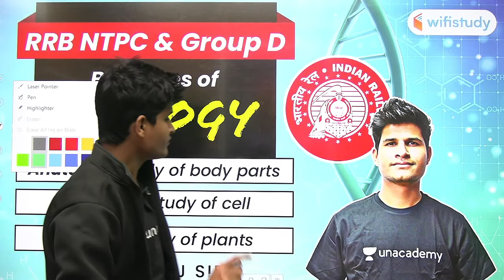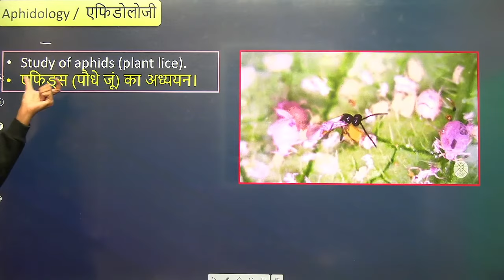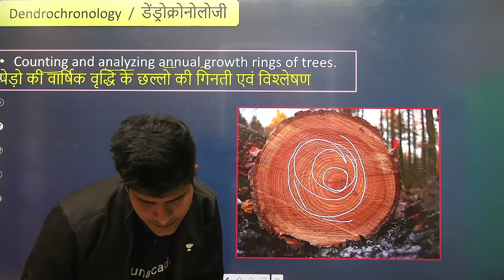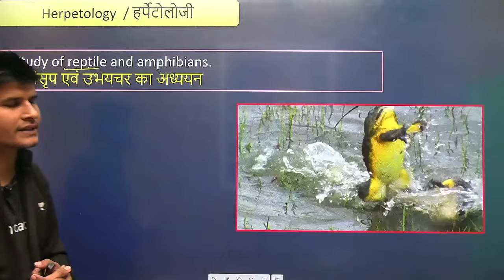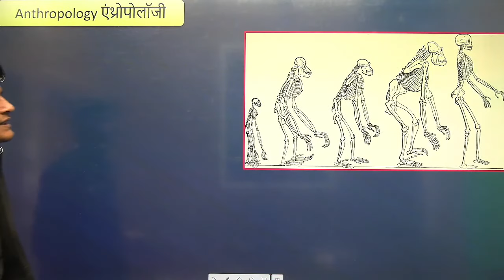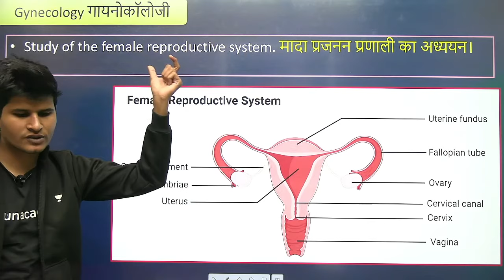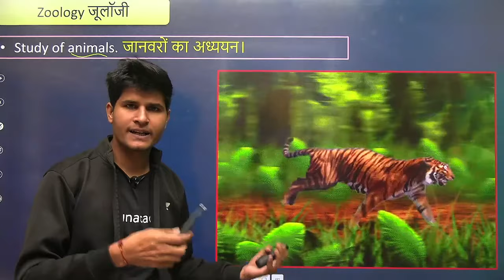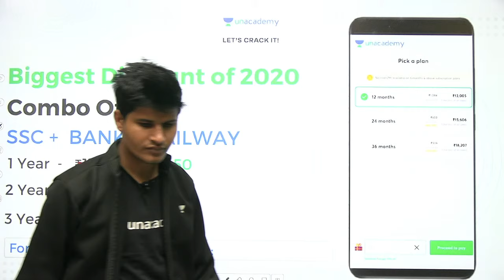RRB NTPC & Group D 2020-21 | Branches of Biology (Anatomy, Cytology, Botany) by Neeraj Jangid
RRB NTPC 2020 Science by Neeraj Sir | Branches of Biology | NTPC General Science Anatomy | Cytology | Botany Questions for RRB NTPC And Group D Exam

✿ Morning Shows:
05:00 AM - Current Affairs Quiz Show by Bhunesh Sir
06:30 AM - One Word Substitution & Idioms by Harsh Sir
07:00 AM - The Hindu Editorial by Harsh Sir
08:00 AM - Current Affairs Show by Bhunesh Sir
08:40 AM - Vocabulary Show by Harsh Sir

✿ RRB NTPC 2019-20 सफलता Batch:
09:00 AM - General Awareness by Rohit Sir
09:30 AM - General Science by Neeraj Sir
10:15 AM - Reasoning by Deepak Sir
11:00 AM - Maths by Sahil Sir

✿ RRB Group D 2019-20 Selection Batch:
12:00 PM - General Science by Priya Ma'am
12:30 PM - Maths by Sahil Sir
01:00 PM - General Awareness by Bhaskar Sir
01:30 PM - Reasoning by Hitesh Sir

✿ Railway/SSC Exams Special:
03:00 PM - GK by Praveen Sir
04:00 PM - Maths by Santosh Sir
10:00 PM - Maths by Sajjan Sir

✿ Bank Exams 2020-21:
02:00 PM - Maths By Amit Sir
03:00 PM - Reasoning by Sachin Modi Sir
04:00 PM - Banking Awareness by Abhijeet Sir
05:00 PM - English by Narendra Sir

✿ SSC/Banking/All Exams:
05:00 PM - English by Aisha Ma'am

✿ SSC Steno/CHSL/CGL 2020-21 Foundation Course:
06:00 PM - GS by Priya Ma'am
06:30 PM - Reasoning by Deepak Sir
07:00 PM - GA/Current Affairs by Bhaskar Sir
07:30 PM - English by Sandeep Kesarwani Sir
08:00 PM - Maths by Dhasu Sir

✿ RRB NTPC, Group D, SSC, Defence, State PSC:
08:00 PM - Science by Amrita Ma'am

✿ RRB NTPC 2020 Master Stroke:
7:15 PM - Reasoning by Ritika Tomar
9:00 PM - Maths by Rahul Deshwal

✿ SSC JE 2020-21 (Technical) Crash Course:
03:00 PM - Mechanical Engg. by Neeraj Sir
10:00 PM - Electrical Engg. by Ashish Sir
10:00 PM - Civil Engg. by Sandeep Jyani Sir

✿ All Competitive Exams:
06:15 AM - Maths by Ajay Choudhary Sir
11:30 PM - Maths by Ayush Sir

1. One Subscription, Unlimited Access
2. Learn from your favorite teacher
3. Real time interaction with teacher
4. You can ask doubts in live class
5. Limited students
6. Download the videos & watch offline